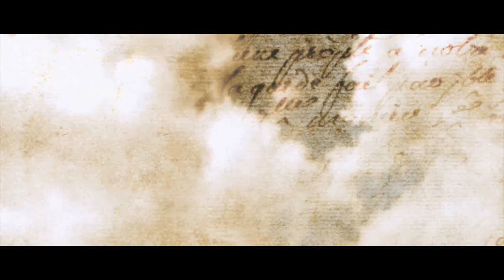Phamie Gow - War Song - HD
Taken from Moments of Time
directed by Izù TROIN